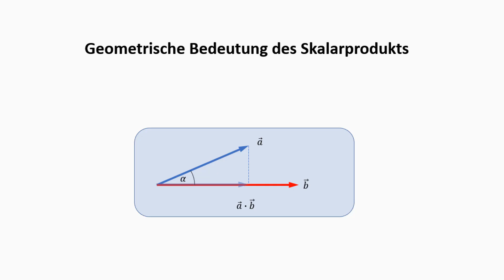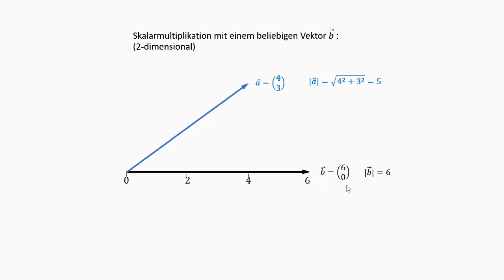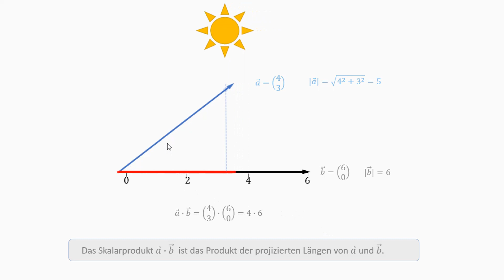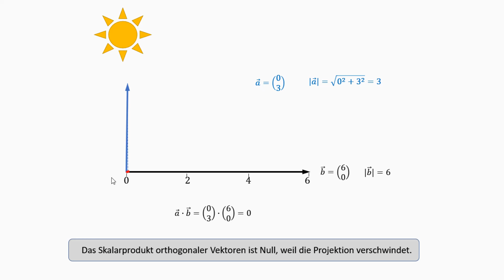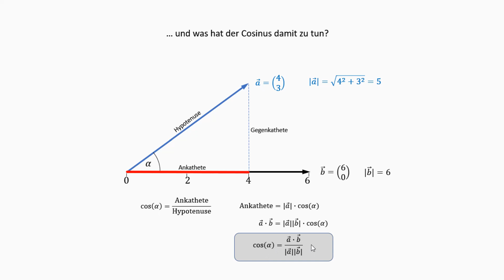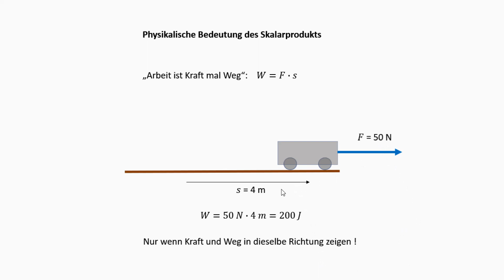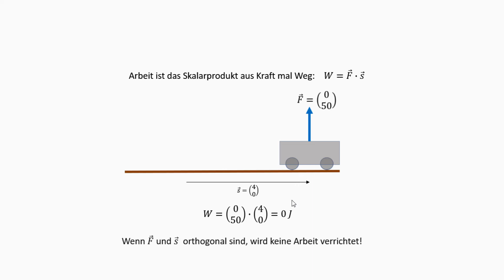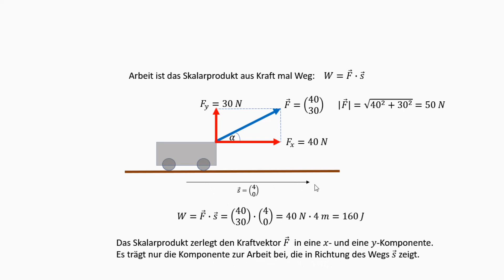Geometrische Bedeutung des Skalarprodukts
Ich zeige hier, was das Skalarprodukt von Vektoren geometrisch anschaulich bedeutet. Was besagt eigentlich dieser Zahlenwert? Warum kann man mit dem Skalarprodukt die Orthogonalität von Vektoren prüfen? Warum kann man damit Schnittwinkel berechnen? Und was bedeutet das Skalarprodukt in der Physik?

Ich freue mich auf dein Feedback oder einen Abo-Klick.
Gerne nehme ich Themenvorschläge für weitere Videos entgegen.